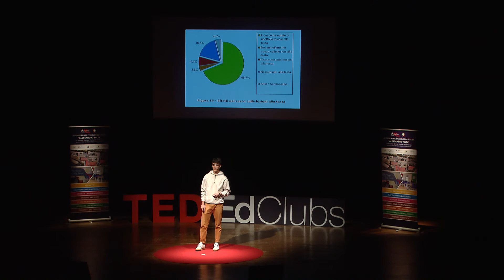Speed and safety in motion | Rei Kuka | ITTS Volta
And this is precisely the topic of my talk in the final event "The power of sharing" organized by my school Ted-ED club. The title is "Speed and safety in motion": we can fully enjoy what we like without putting our and other people's lives at risk.

Hi everybody, my name's Rei Kuka, I'm a student of the Technical Technological Institute Alessandro Volta, in Perugia, Italy. I attend the final year of the Mechanics course. I chose this branch of study because engines and their characteristics are what I am most passionate about.